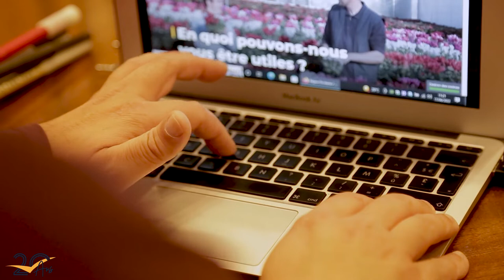Table ronde Accessibilité - Congrès ADULLACT 2022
Table ronde portée sur le sujet de l'accessibilité, qui s'est tenue lors du 8ème Congrès de l'ADULLACT le vendredi 17 juin 2022. Avec la participation de M. Fernando PINTO DA SILVA et M. Denis BOULAY (Fédération des Aveugles de France), Mme Aurore BOUFFEL (ADICO), M. Antoine CAO (DINUM) et M. Matthieu FAURE (ADULLACT).